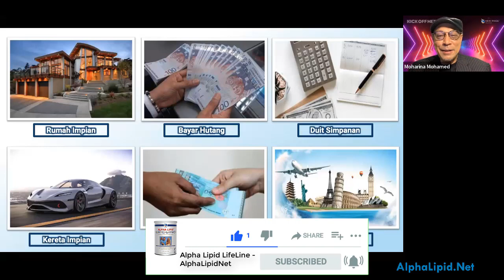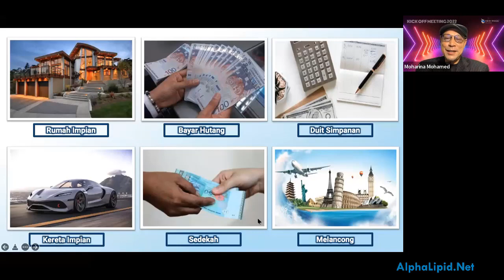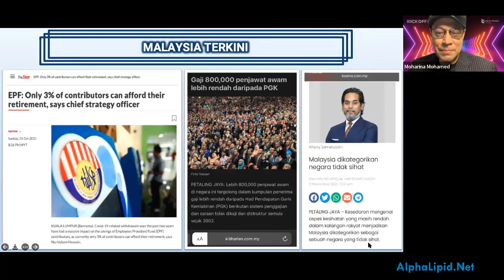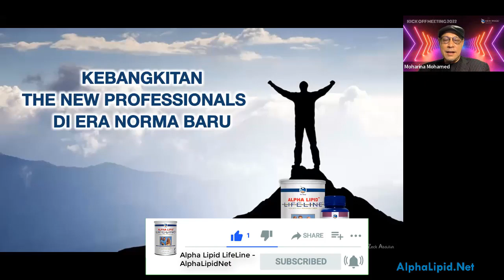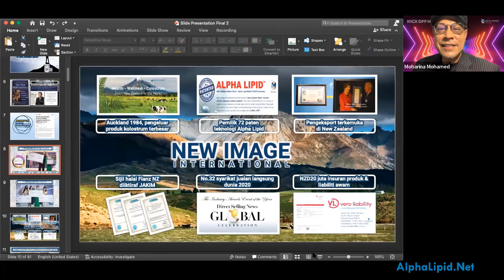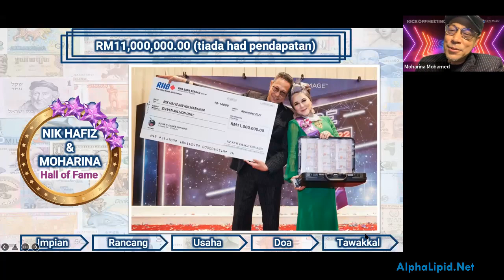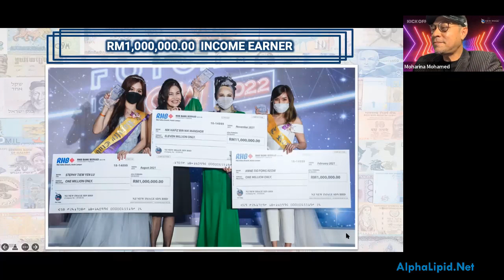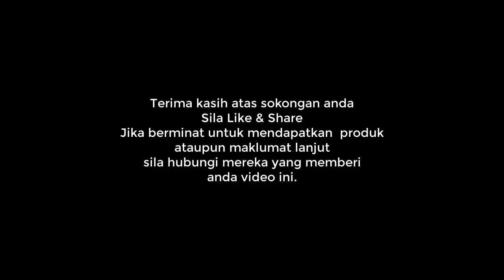Peluang Bisnes Di Era Pendamik Di Zoom Meeting 250222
Perkongsian di Zoom Meeting 25 Februari, 2022.